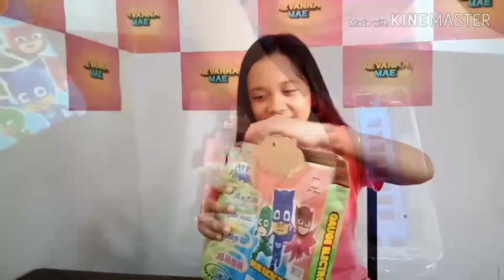Box of Toys: PJ Masks Train Set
I enjoyed playing this PJ Masks Train Set with my kuya after making this video.